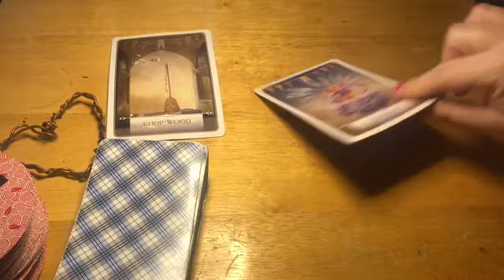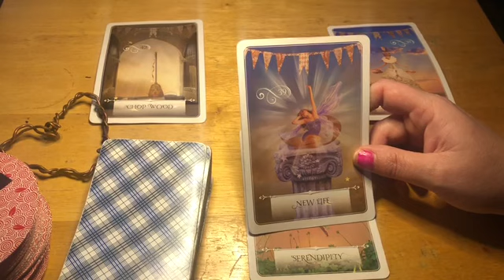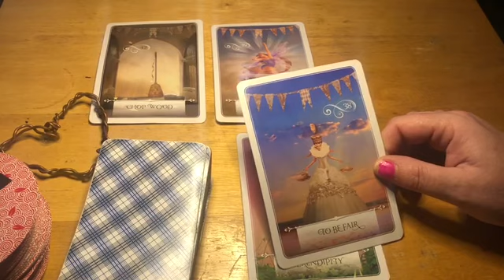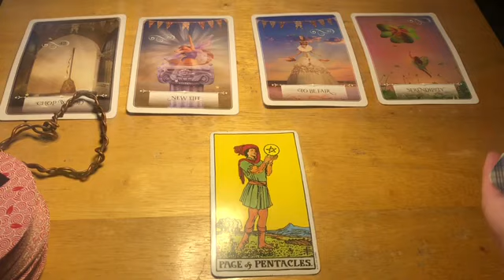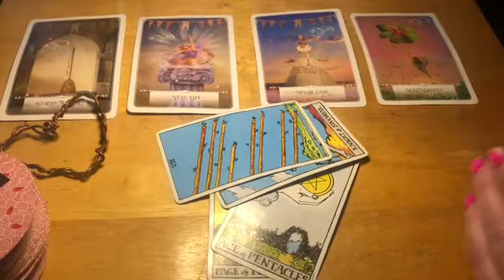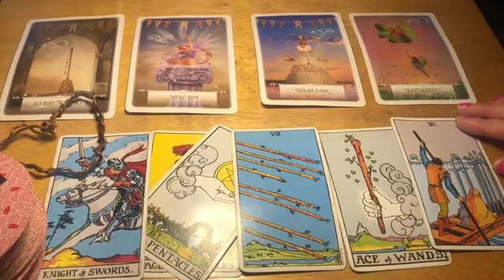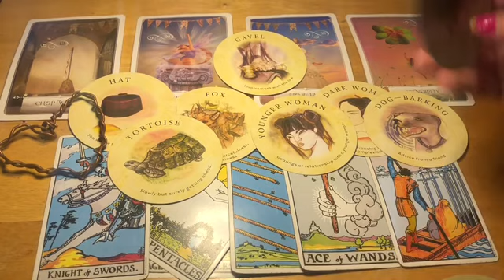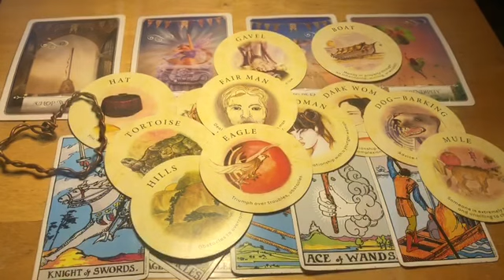Taurus 🍀 “Triumph Over This Obstacle” 🍀 Next 24hrs Tarot Oracle 2021